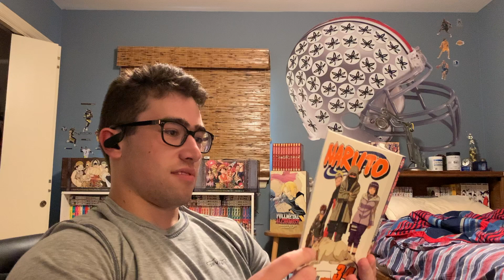How I Organize My Training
Yo, today Im gonna be sharing how I organize my training. There are many different ways to do this, this method is just what I have found to be most effective. Epic straight bar planche sesh coming Friday!!!